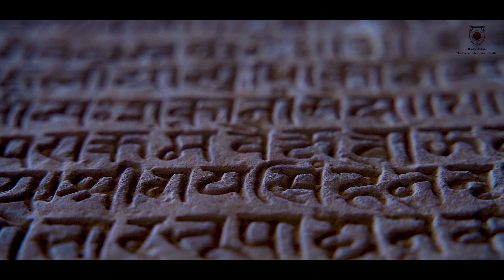अद्भुत जांगल प्रदेश (बीकानेर), BIKANER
Bikaner is a city in the northwest of the state of Rajasthan, India. It is located 330 kilometers (205 mi) northwest of the state capital, Jaipur. Bikaner city is the administrative headquarters of the Bikaner District and Bikaner division.

Formerly the capital of the princely state of Bikaner, founded by Rao Bikaji in 1488 CE. It has developed into the fourth largest city in Rajasthan.